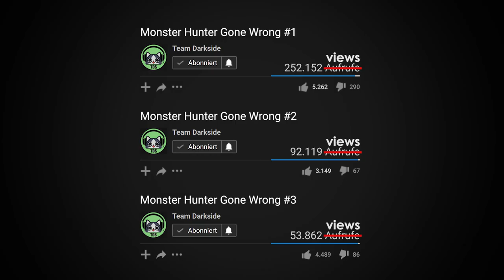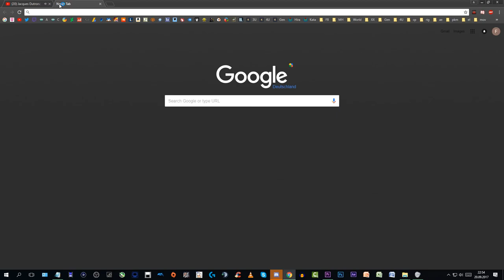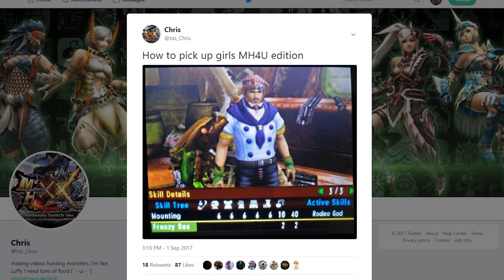Monster Hunter Gone Wrong #4 (Originals)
The "3999 likes" came way too fast on the last episode so as promised here's Gone Wrong #4

✦ Sources ✦
Japanese MH unboxing by TOMIKKU NET
German rage moments by Montana Black
MHGen glitch by MH3Brixx
KFC guy dancing
Anime clips from Yu-Gi-Oh!

♬ Music ♬
Kari Sigurdsson - Ascension
Monster Hunter Main Theme Remix by Kosaka Daimaou
George Michael - Careless Whisper (Official Video
Rick James - Give It To Me Baby 12 Inch
Will & Tim - Song Of Storms (Zelda Theme Remix)
Bag Raiders - Shooting Stars
Monster Hunter - Main Theme
Les Cactus - Jacques Dutronc
Vegata Theme DBZ Super
Kitty Song - Mean
Cher - Believe

Be sure to check out these amazing artists if you like their work or music!